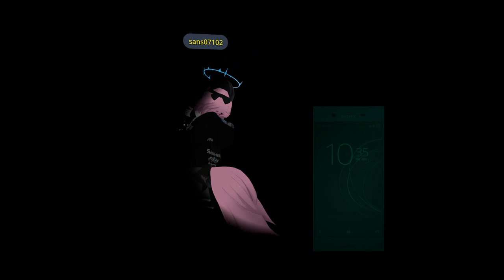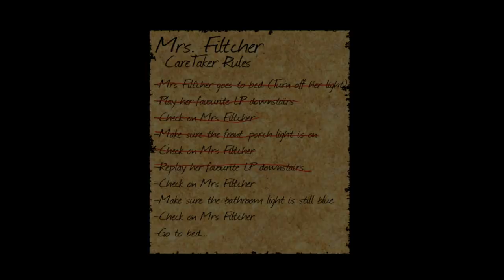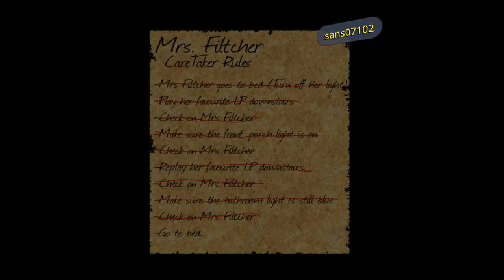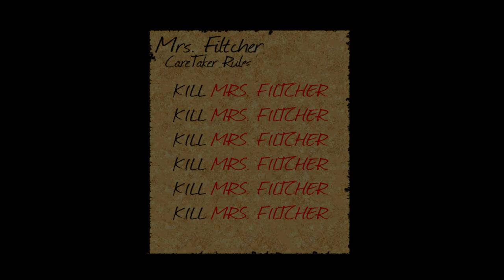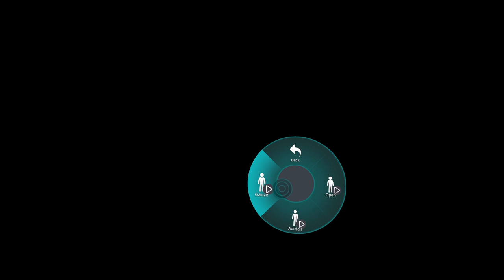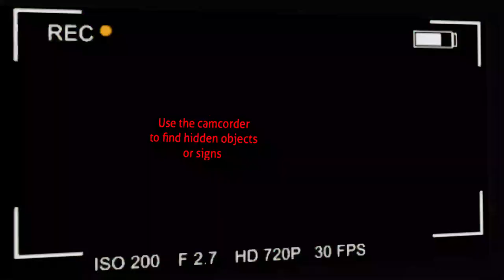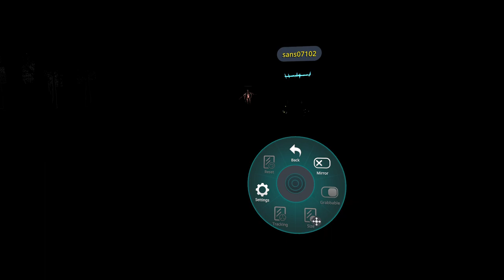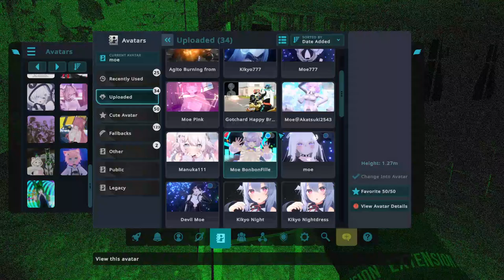VRChat WDKS Horror Experience (Horror)